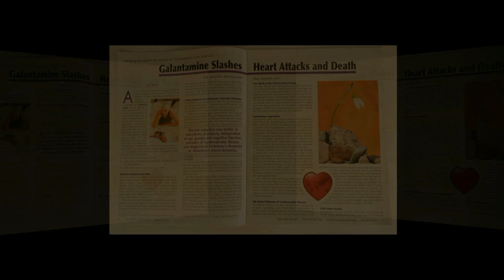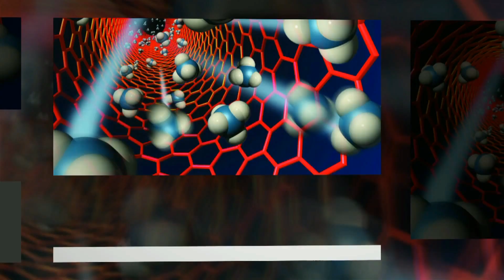Life Enhancement Products August 2013 EMagazine Overview Featuring Will Block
Will Block, CEO & Founder of Life Enhancement Products, provides an overview of this month's latest scientific research on anti-aging, life extension, nutritional supplements, and advanced research.  This month features the article "Galantamine Slashes Heart Attacks and Death",  "NanoSphere Delivery Systems", and an overview of Theanine by Durk Pearson and Sandy Shaw.

Life Enhancement Products has been serving clients with advanced, scientific formulations for 19 years. It was founded by Will Block and has full-scale manufacturing facility in Minden, Nevada.

Life Enhancement Products will uphold its promise to provide the highest quality nutritional supplements analysis and information available anywhere. Known for its products and innovative formulas designed to enhance life quality through nutrition and science, the company publishes a monthly magazine, "Life Enhancement" and the is designed to educate, inform and benefit readers.

For more information on receiving the magazine please or call, toll free or , Monday-Friday, 7:00am - 5:00pm PST.